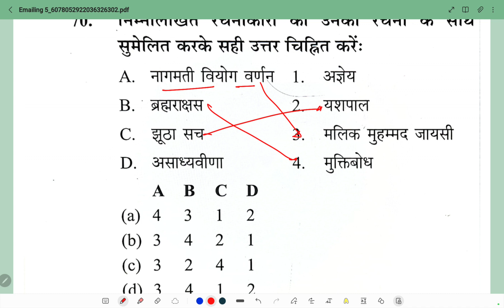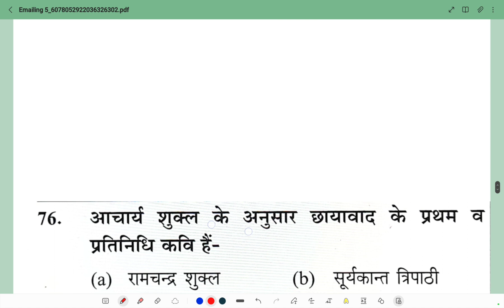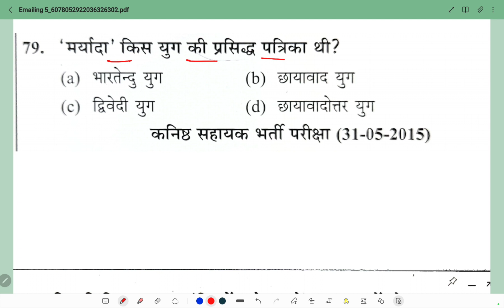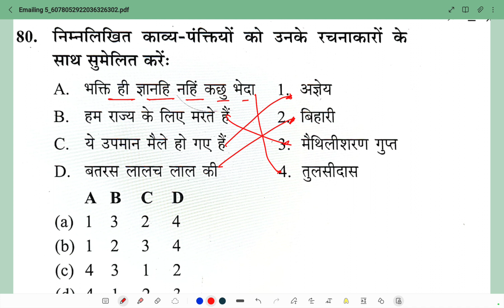67- हिन्दी रचना व रचनाकार | UPSSSC Junior Assistant 5512 | हिन्दी प्रैक्टिस सैट- 67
1.
2.
3.
4.
5.
6.
7.
8.
9.
10.

 free to use these hashtags to find relevant content or discussions related to UPSSSC Junior Assistant exam.